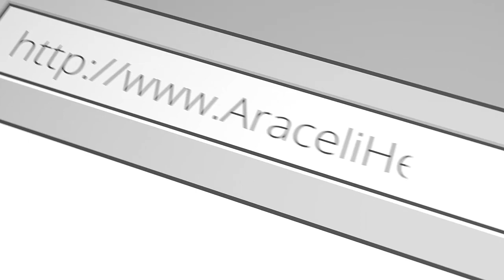How to use leverage in Real Estate Investing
Today’s episode is about leverage and how to use it in your real estate business.

If you would like to learn how to start investing in real estate I have a special invitation for you, you can learn more about in this masterclass, register here: